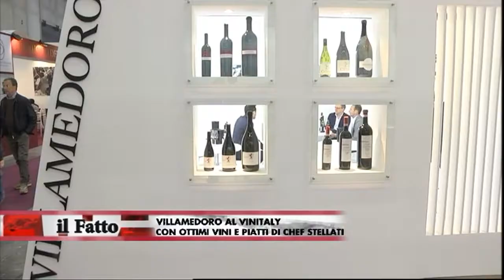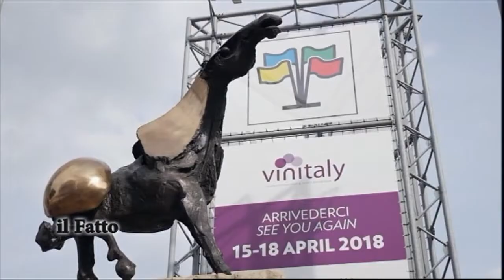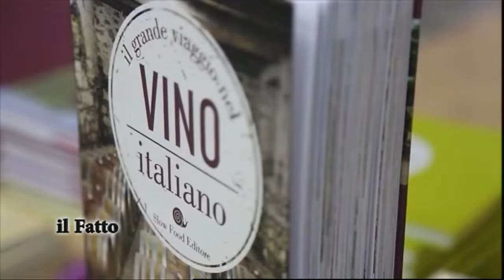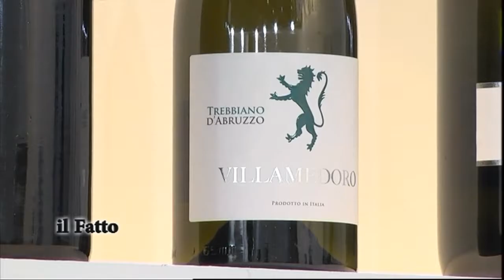IL FATTO - Villamedoro al Vinitaly con ottimi vini e piatti di Chef Stellati